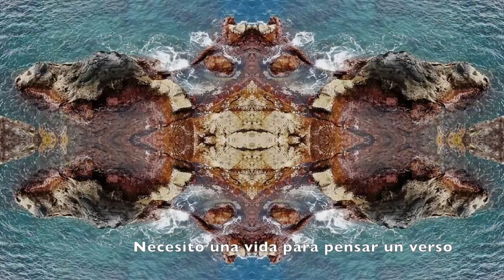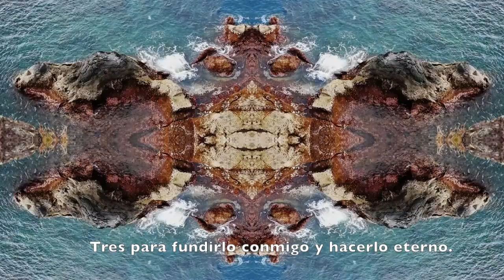Poesía - Imágenes - Piano.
Poema de Javier Funchal.
Imágenes "Rock Faces" de Rick*.
Piano de Jesús Acebedo.
Necesito una vida para pensar un verso
Dos para intentar escribirlo y darle su forma
Tres para fundirlo conmigo y hacerlo eterno